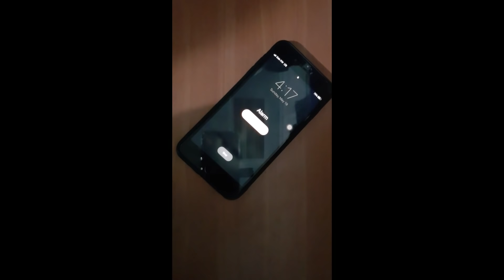Parrot in Beach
When I took pixy my parrot to beach for the first time his respond was calm n cool he enjoyed the beauty of beach